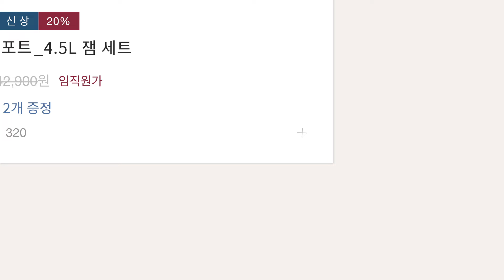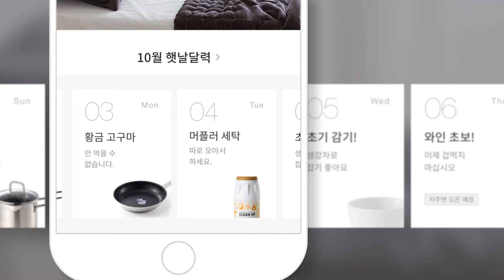Shinsegae JAJU Styleshop App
Create a standard lifestyle commerce of Korea. JAJU Mobile for Natural Integration between Mobile Shopping and Contents

JAJU Mobile Service was a UX/UI project that has increased both the experiences of its users and the sales with the practical design. It was designed to optimize the service experiences by strengthening the unique and distinctive commerce and contents of JAJU.

Launch Nov, 2016
Client JAJU

Project Manager : Choi Seungil
Creative Director : Baek Myungjun, Nam Yeongseon
UX Designer : Lee Kwangsung, Yeom Juhyeon, Jung Jiyeong, Kim Migyeong, Seon Soyang, Choi Seyong
UI Designer : Yoon Jiyeon, Park Seongsun
Interaction Designer : Kim Gisang, Yoo Jungsun

Practical UX
VinylC

brunch.co.kr/@vinylc